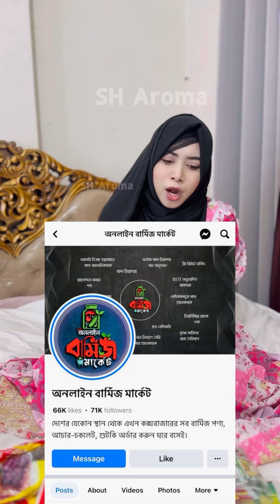গুগল যখন বউকে বলে আমি সাদিয়ার সাথে ঘুরতে গেছি